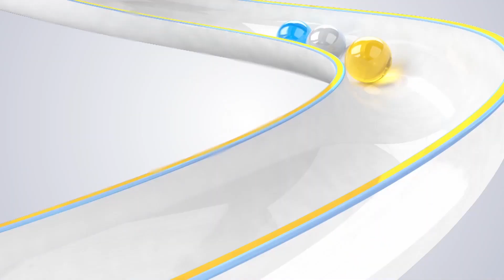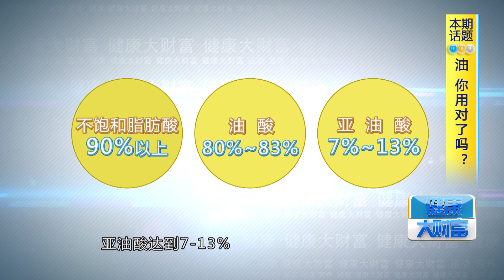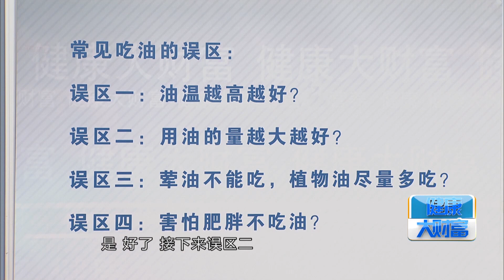油，你用对了吗？